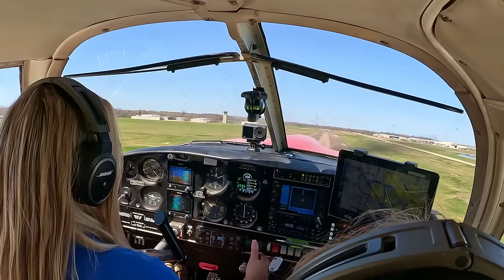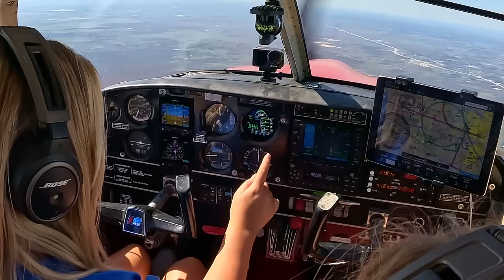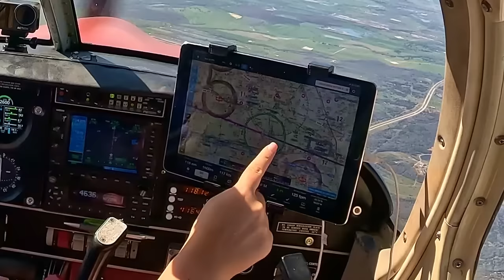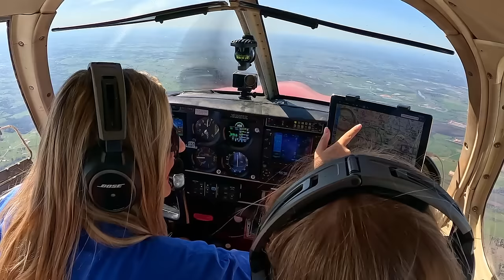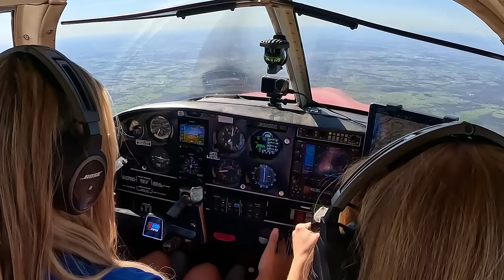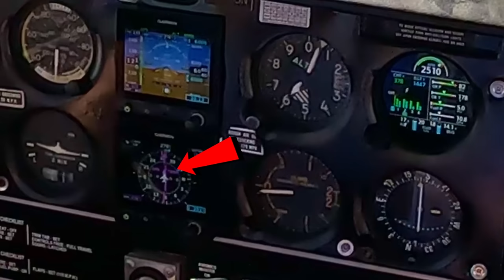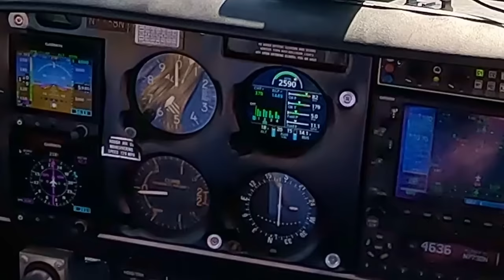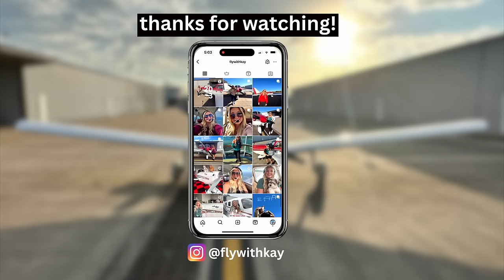Her First Time Flying In A Small Airplane!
I took my good friend Allie for her first flight in my small airplane and was she was really nervous! SHE EVEN GOT TO FLY IT! :)